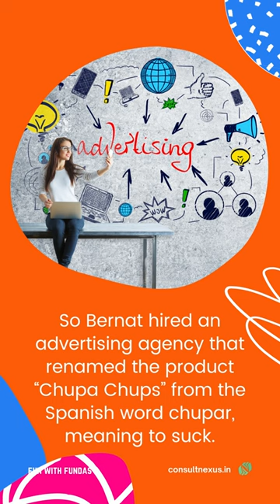Did you know that the Chupa Chups logo was designed by the surrealist artist Salvador Dalí?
Did you know that the Chupa Chups logo was designed by the surrealist artist Salvador Dalí?  When Enric Bernat created the Chupa Chups lollipop in 1958, he decided to call it GOL. But the name wasn’t catchy enough. So Bernat hired an advertising agency that renamed the product “Chupa Chups” from the Spanish word chupar, meaning to suck. In 1969, Bernat asked his good friend Salvador Dali to design the logo. Dali started doodling on newspapers while the pair ate lunch.  He designed the logo’s daisy shape, aligning with the brand’s easy-going and cheerful personality. He insisted the logo be displayed on top of the lollipop instead of on its side, ensuring it would always be visible. The Chupa Chups logo has remained unchanged since.